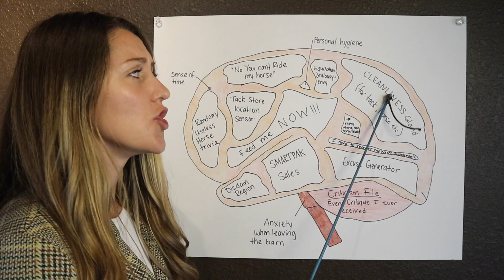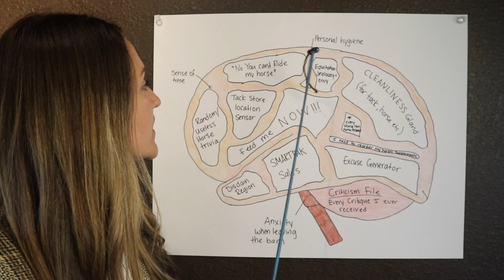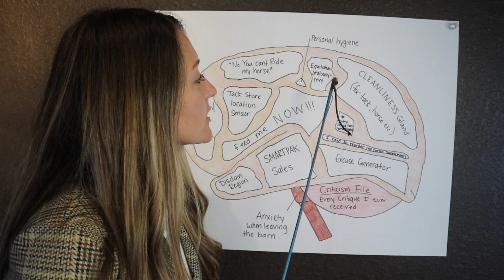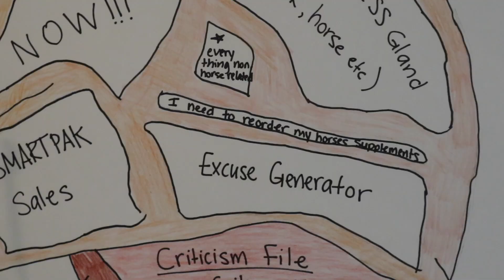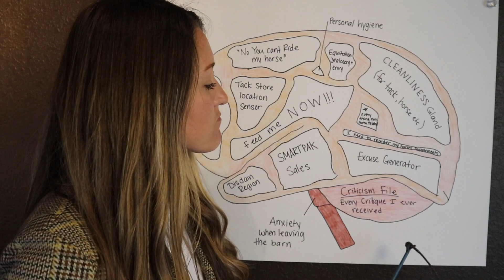Anatomy of an Equestrian Brain🐴😂